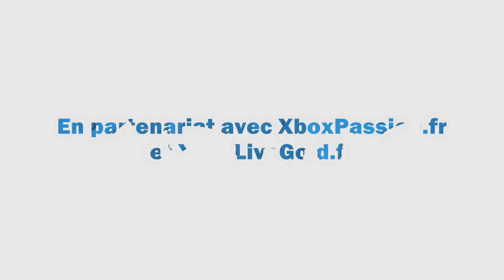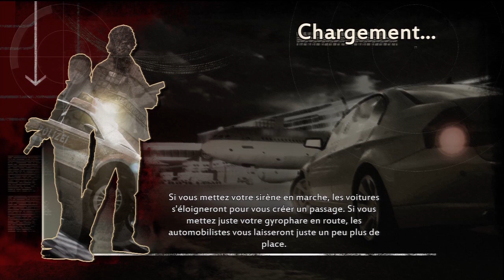Crash Time 3 Promo Xbox 360 HD EconoJeux.com.wmv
Démonstration de Crash Time 30sur Xbox360 en HD 720p. Retrouvez toutes ces vidéos sur XboxPassion.fr et EconoJeux.com